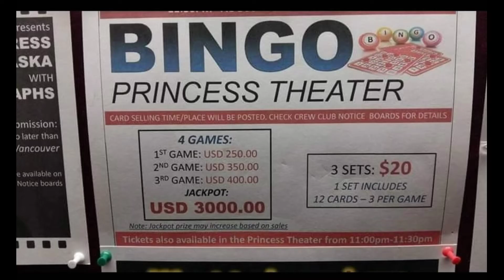Bingo @Island Princess cruises 2017 | Production show + for Jackpot prize $3000😓😩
Princess cruises we have a Bingo every end of the month for the crew. and also we have a production show before we start our bingo.
but for me. for my 7 years of my contract theres no chance to win the $3000 or even the small prizes..
in other words" walang swerte" 😩